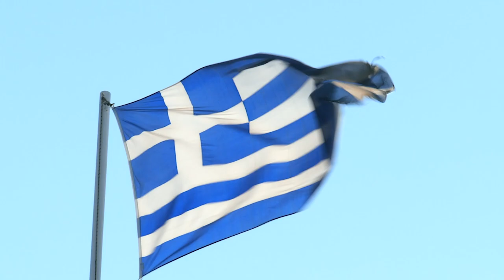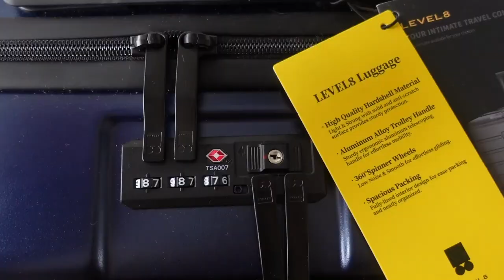BEST OF HALKIDIKI GREECE 2022 🇬🇷 - Top 10 beaches in Halkidiki Greece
Halkidiki Greece in 2022? Trip to Halkidiki Greece in 2022? Here are the 10 best beaches in Halkdiki Greece to add to your list. Beaches in Kassandra, Halkidiki ; Sithonia, Halkidiki and close to Mouth Athos, Halkidiki

What will you see in this video about Halkidiki Greece in 2022

1) Introduction to the peninsula of Halkidiki
- how can you get here?
- Which are the 3 legs in Halkidiki and which one is the best for you?

2) Best beaches in the first leg of Halkidiki, Greece
1. Sani beach
2. Agios Mamas
3. Possidi
4. Kalithea
5. Hanoiti & Pefkochori

3) Best beaches in the 2nd leg of Halkidiki, GReece - Sithonia
6. Vourvouru
7. Karydi - my fav beach in Halkidiki
8. Metamorfosi
9. Sarti

4) Islands in Halkidiki Greece
10. Diaporos islands and Ammouliani

Chapters in this video, Halkidiki Greece in 2022 Best beaches
00:00 - Where is Halkidiki?
02:00 - 5 best beaches in Kassandra
04:30 - Quality suitcase to take with you
06:25 - 4 Best beaches in Sithonia
08:42 - Small islands in Halkidiki